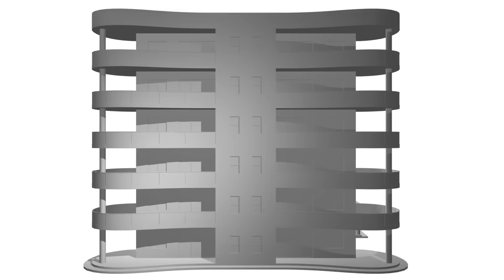Pachutěsná zpětná klapka KPK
Pachutěsná zpětná klapka KPK je magnetická, jednokřídlá, samočinná klapka, která se využívá k zabránění prostupu nežádoucích pachů, studeného kouře nebo chladného vzduchu přes digestoř do bytu nebo domu.
Pachutěsná zpětná klapka KPK se využívá u zařízení pro odvod větraného vzduchu a je konstruována pro přímé zasunutí do větrací roury o průměru 80 až 200 mm.

TATO KLAPKA NENÍ VHODNÁ PRO POUŽITÍ KE KOUPELNOVÝM VENTILÁTORŮM.
Ke koupelnovým ventilátorům použijte zpětnou klapku KZK.